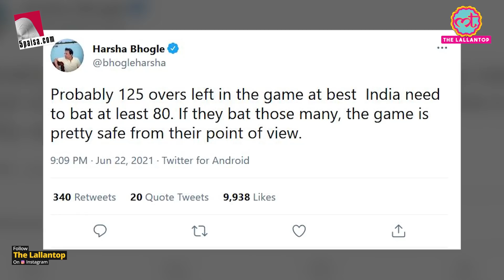IND vs NZ WTC Final Reserve Day का कौन सा गणित समझा रहे हैं Harsha Bhogle? Southampton Weather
IND vs NZ WTC Final: Tim Southee came up with a heroic all-round performance to put New Zealand on top in the historic World Test Championship final as the ultimate Test match headed to the reserve day with India gaining a slender lead of 32 runs at the end of Day 5 in Southampton on Tuesday. But Harsha Bhogle feels if India bats 80 overs they will be in a strong position. Watch the video to know more.

Edited By: